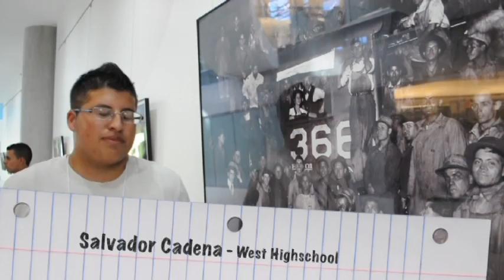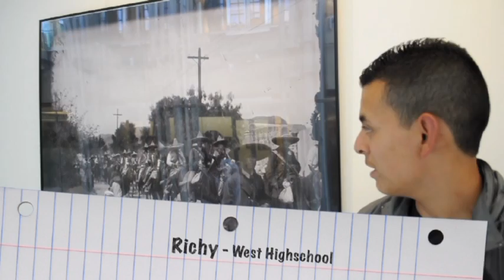Latinos in Action Docents talk about the photography of Agustín Casasola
Photographs from Mexico's famed Casasola Archive were on display in Utah in September, 2012. Latinos in Action, a community service and leadership program, provided bilingual, high school students to serve as docents for field trips. These students, from Salt Lake City's West High School, talk about the photos on September 27, 2012 at the Salt Lake City Public Library. This program was presented by Artes de México en Utah and the Consulate of Mexico in Salt Lake City. The docent training was based on scholarship funded by the Utah Humanities Council.